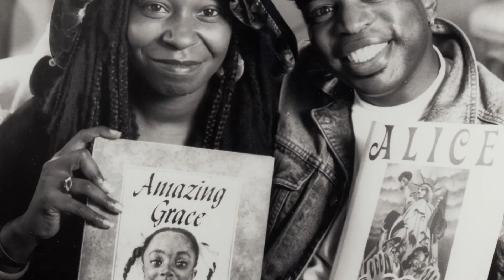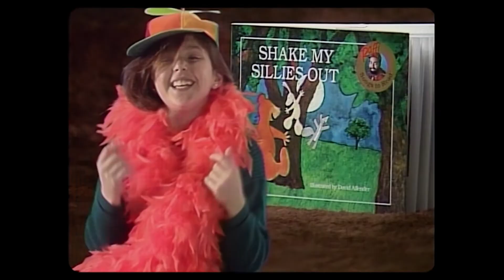Butterfly in the Sky - Official Trailer (2024) Reading Rainbow Documentary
Check out the trailer to Butterfly in the Sky, which tells the story of the beloved PBS Children’s series Reading Rainbow. Levar Burton, Whoopi Goldberg, and more talk about the impact of the series. The documentary premiered at the Tribeca Film Festival. Butterfly in the Sky is now available digitally.